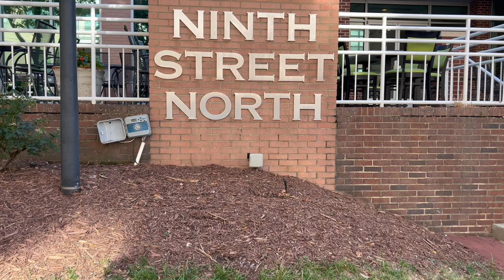Apna RTP is with Lime & Lemon Indian Grill & Bar Durham NC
Lime & Lemon Indian Grill offers an immersive dining experience with exquisite dishes that will take you on a journey through India's many regions, traditions and festivals. We meticulously curate using only the best ingredients to create dishes that are authentic, unsurpassed, and timeless. All this in an ultra-modern setting to ensure your dining affair is nothing short of perfect.

APNRTP  Your only Desi Community Channel in Triangle  where you can Connect with Desi 's in our area . We will share you updates from time to time about our Cuisines, Grocery, Bollywood, Yoga , New Homes  coming up in area. Let us all grow together.